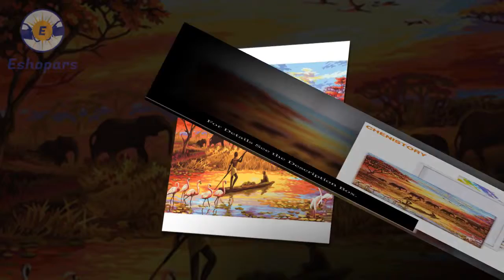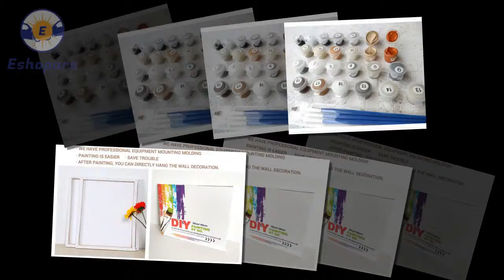Painting Landscape Modern Wall Art Canvas | Exclusive Canvas Gift For Home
Painting Landscape Modern Wall Art Canvas | Exclusive Canvas Gift For Home. Please shop our impressive selection of large wall art pieces and canvas prints to make a BIG statement in any room. ... Different types of Canvas Art design are available here.
# canvas posters
# canva infographic
# canva resume,